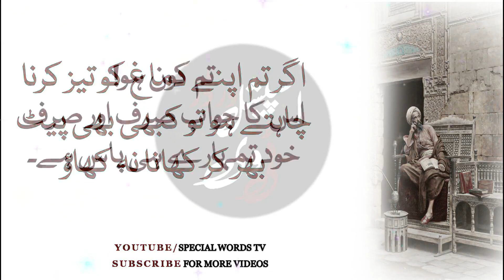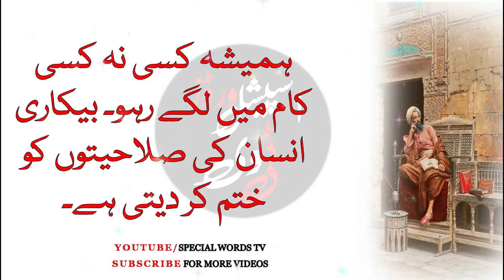Puri Zindagi Jawan Rehna Chahty Ho To | Hakeem Luqman Health Quotes | @Special Words TV